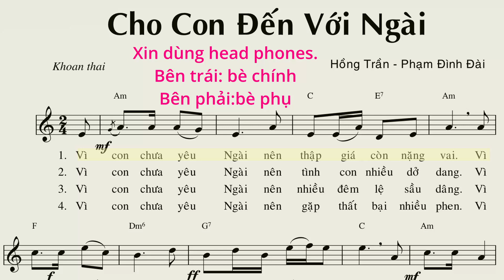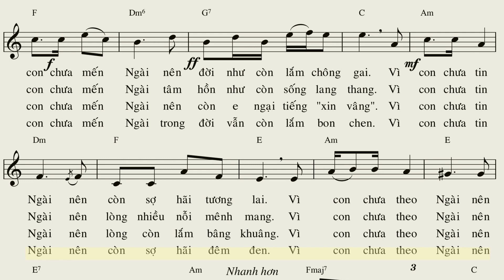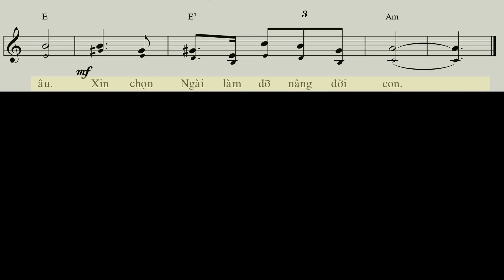Cho Con Đến Với Ngài - Hồng Trần, Phạm Đình Đài (Tập hát bè - stereo)